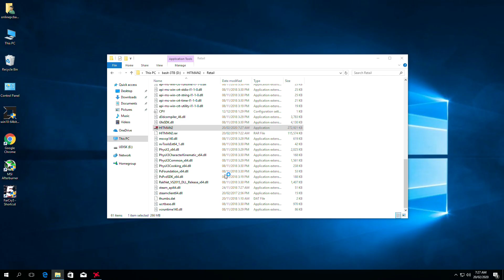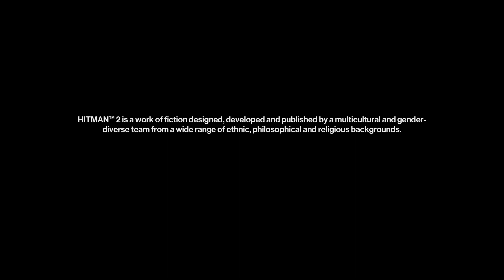Hitman 2 Ultra setting Gameplay Budget 30k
Watch our all previous videos we deals karachi best selling gaming pc.